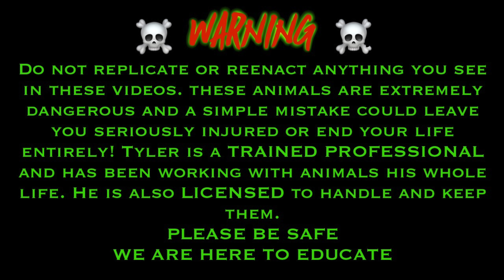SPEEDRUN *NO EDITS* Feeding 50 RODENTS to Venomous Snakes!